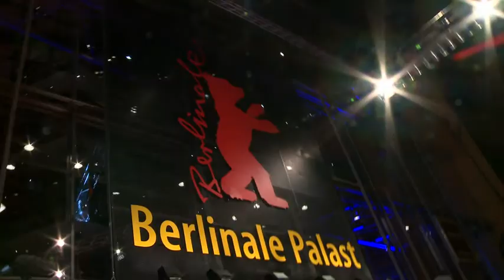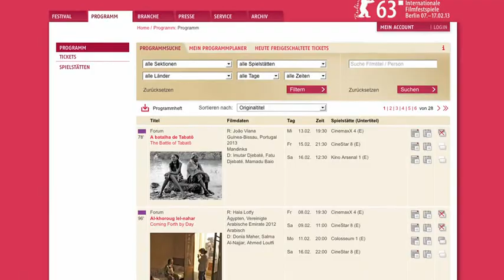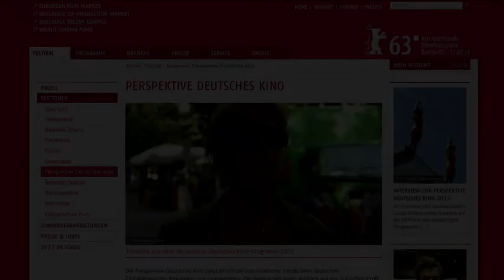مهرجان برلين السينمائي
تعيش العاصمة اللمانية على وقع مهرجان برلين السنمائي الدولي  برليناله.فالنسخة الثالثة والستون من
مهرجان البريناله تجذب مثل سابقاتها نجوم الفن السابع من جميع أنحاء العالم، لكن الفضل في بريق مهرجان
البرليناله ل يعود فقط الى كبار النجوم السينمائيين المشاركين فقط.